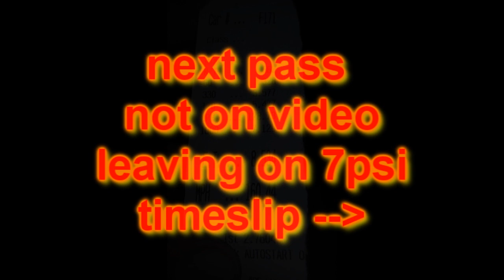8-20-14 Marks notch goes pumpgas 8s first day out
sneaking up on the 80mm pumpgas car, first day out ended up hitting 8.50@160+ flat out retarded